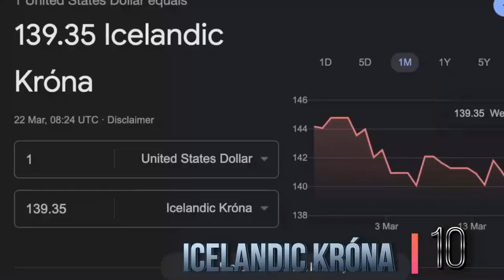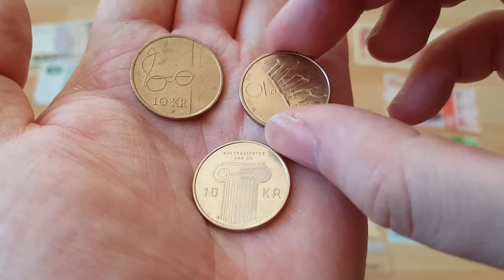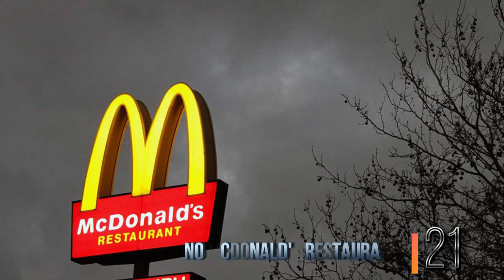Iceland uncensored: history, culture, traditions and more!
Get to know Iceland: 50 facts about history, food, culture, traditions and many more things to discover!